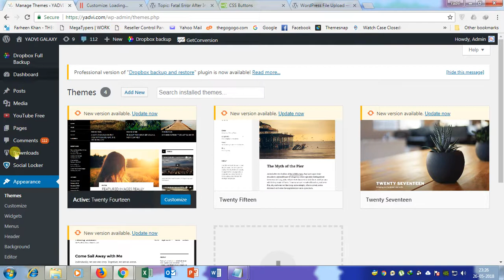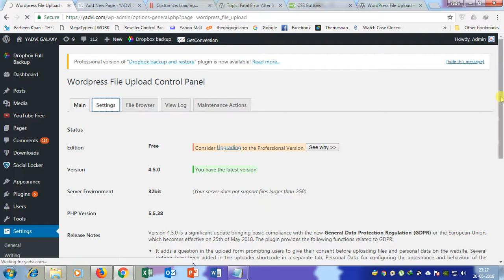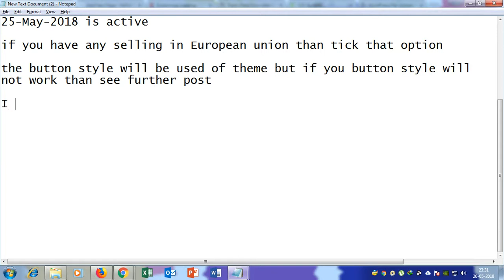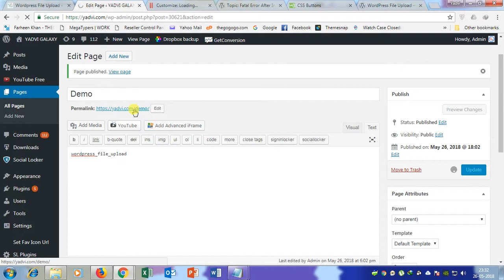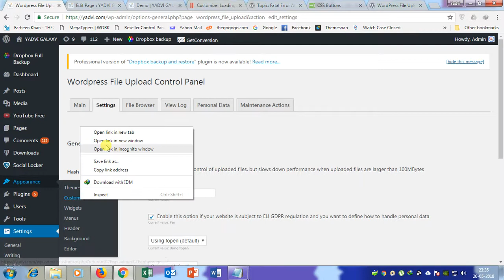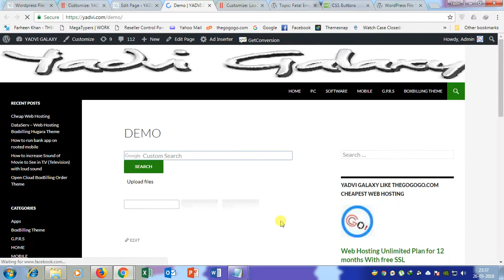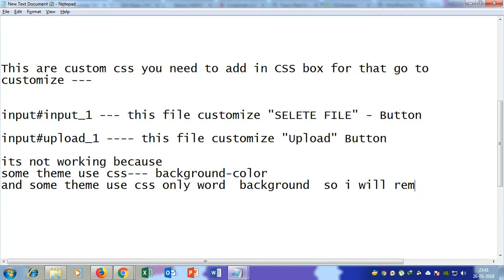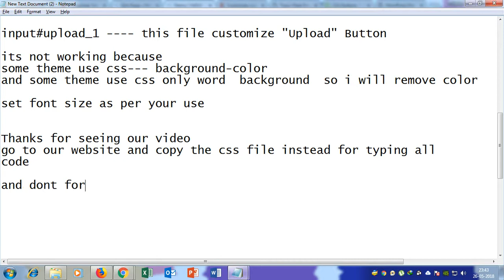EDIT BUTTON CSS OF WORDPRESS FILE UPLOAD PLUGIN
comment on youtube if it not work